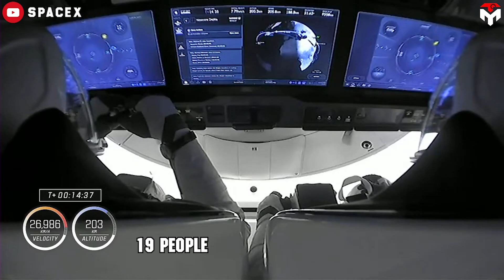SpaceX & Nasa to Send Dragon on a Dangerous RESCUE Mission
(Intro) 0:00
(Nasa’s space rescue mission) 0:54
(Dragon’s application in space rescue mission) 2:46
(The other solutions) 6:31
outro 7:56
The spaceflight is well known for its high safety rating.
As of February 2024, 681 people have reached the altitude of space but only 19 astronauts have died in-flight accidents. It means a low rate of death of roughly 3%.
However, everything will get more serious in the future when the space tourism era blooms, especially when SpaceX Starship may get to 1000 flights per year.
It's reasonable as the more people who fly in space, the higher the likelihood of something going wrong.
To prepare for that bad scenario, Nasa officials have devised an idea called: a space rescue mission centered on the SpaceX Dragon spacecraft.
While the project is still on paper, debates around its feasibility have emerged in the space community, raising many issues that need to be resolved to make this idea possible.
Like the rescue fleets in the ground or ocean, the emergency rescue mission for space refers to any system that allows for the rescue or escape of personnel from situations that endanger human life in a spaceflight operation.